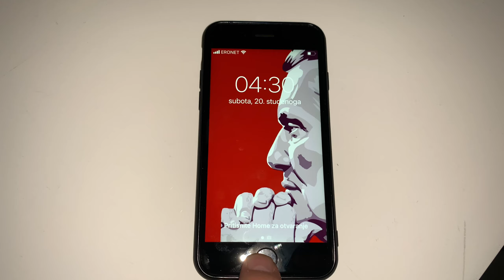Bistro BiH!: Ribolov basa na Maloj Neretvi u Opuzenu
Ribolov basa na Maloj Neretvi u Opuzenu 20. novembra 2021. godine
U videu korištena muzika iz programa Cyberlink Power Director